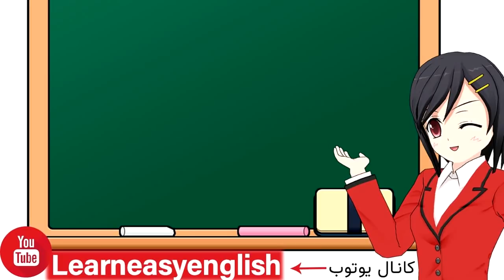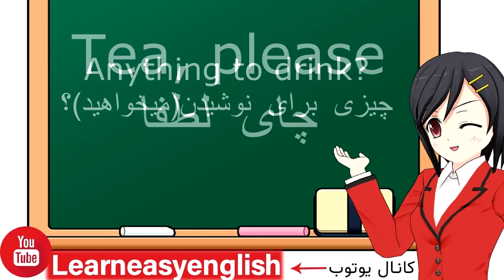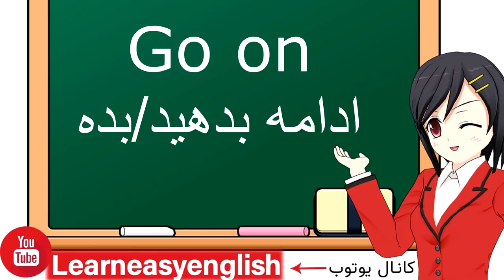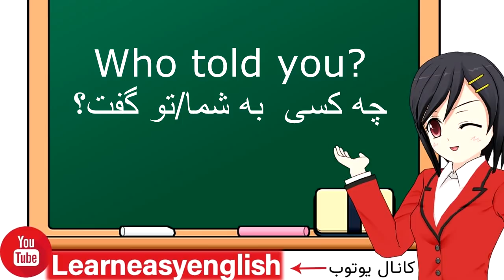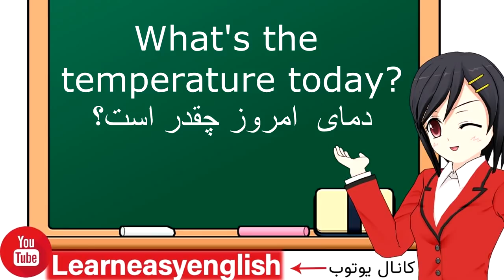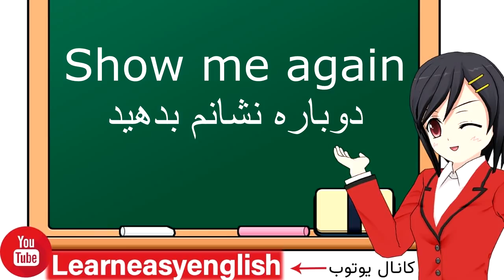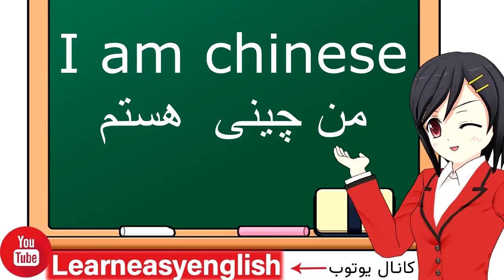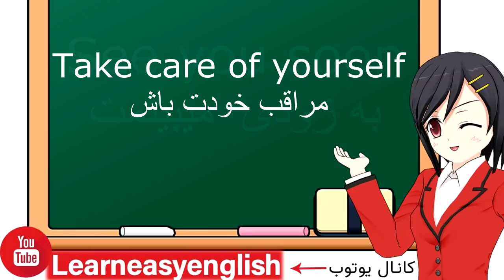آموزش آسان و آهسته زبان انگلیسی - از مبتدی تا عالی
در این درس جملات کاربردی در مکالمات  روزانه سطح  مبتدی و متوسط را با هم تمرین میکنیم
نظرات زیبای خودتان را برای ما حتما بنویسید
موفق و پیروز باشید